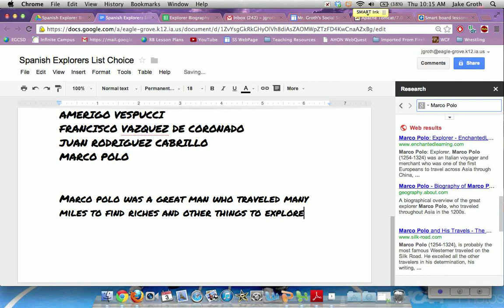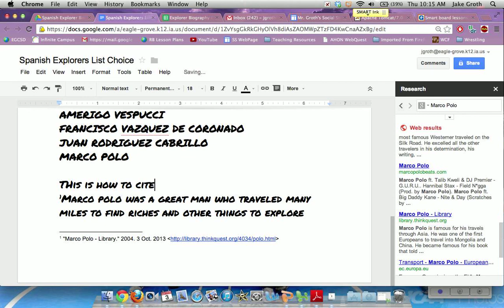How to use Research and footnote tools in DOCS (Social Studies Class)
Used to show students how to cite sources in their Spanish Explorer Biography Projects